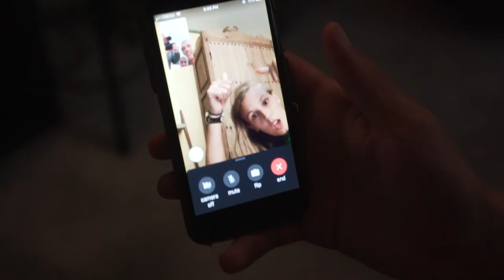VLOG 1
Episode 1: Cookout, Nerf Guns, Etc.

[Link Coming]